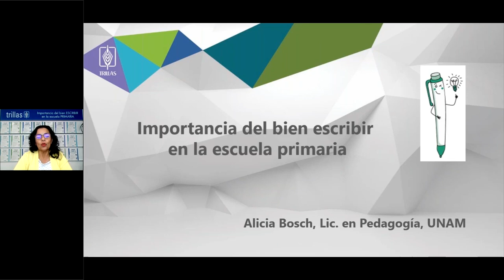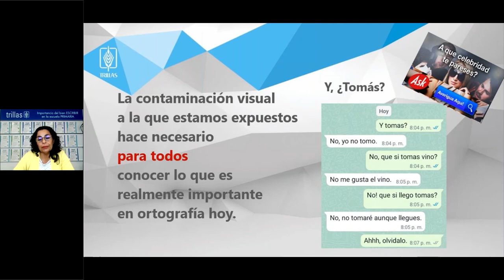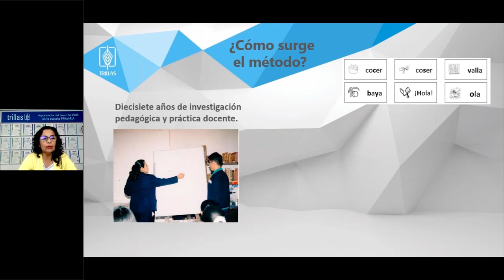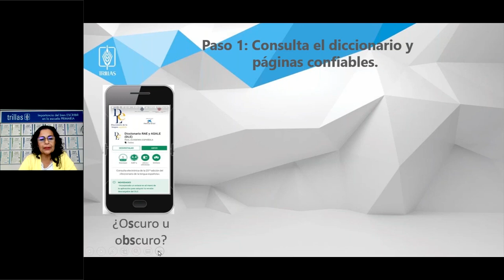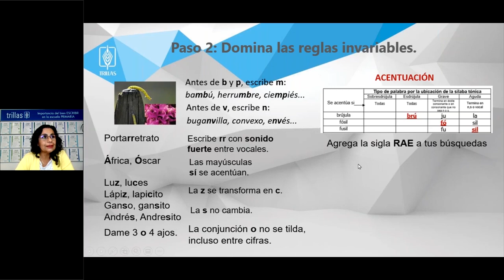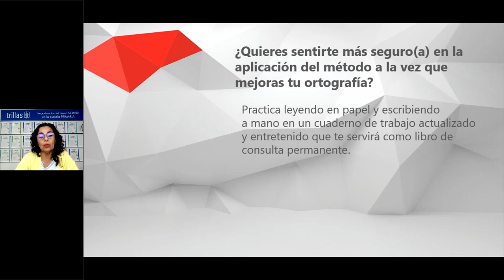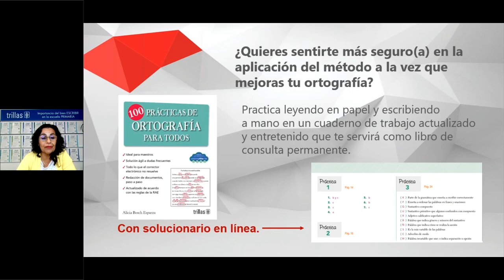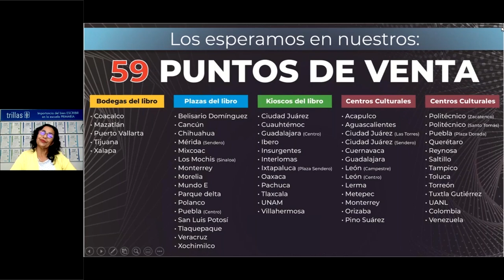Importancia Del Bien Escribir En La Escuela Primaria I Editorial Trillas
Te invitamos a ver el webinar "Importancia del bien escribir en la escuela Primaria" impartido por la Mtra. Alicia Bosch, dirigido profesoras (es) de nivel primaria.